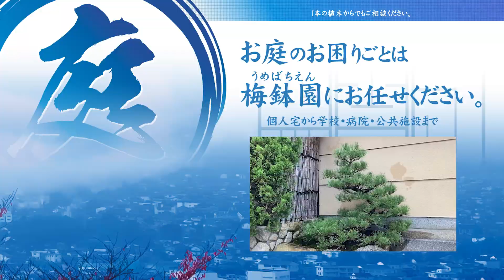京都庭師が教える松の葉むしり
松がボサボサになってきた方へ、
京風仕立ての葉むしりをご紹介します。

※ワークショップの開催や講演情報等いち早く発信しております。